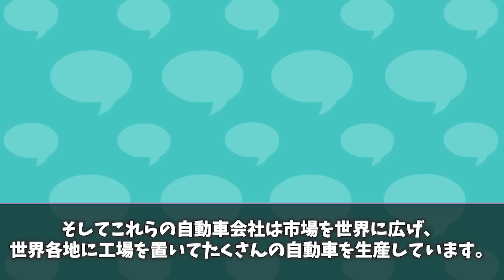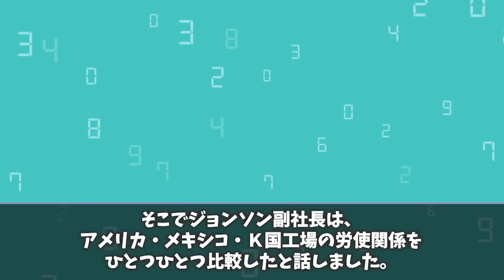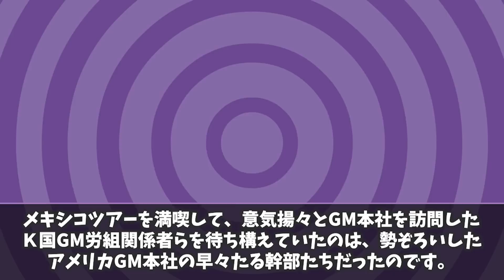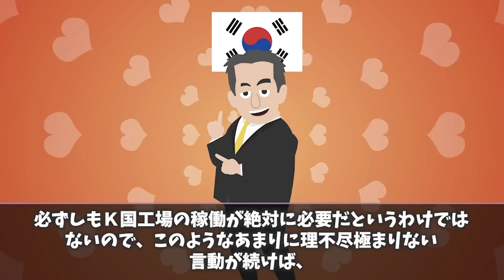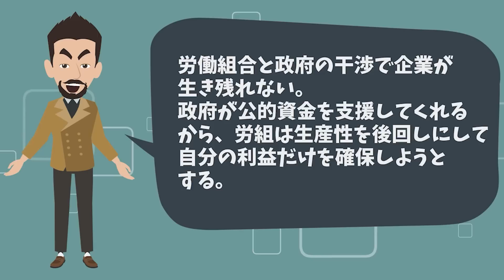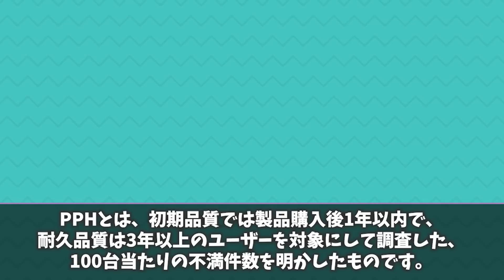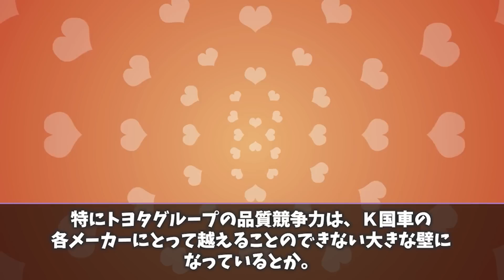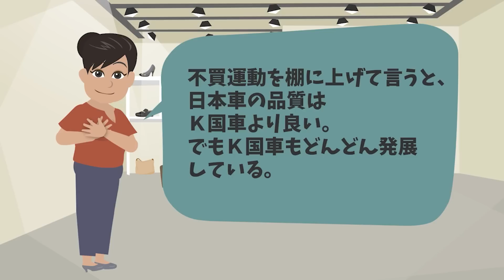【海外の反応】K国「は、話が違うぞ…！」K国GM労組の海外工場見学ツアーで悲惨な結末ｗ→訪問先で待ち構えていたのは…【グレートJAPANちゃんねる】